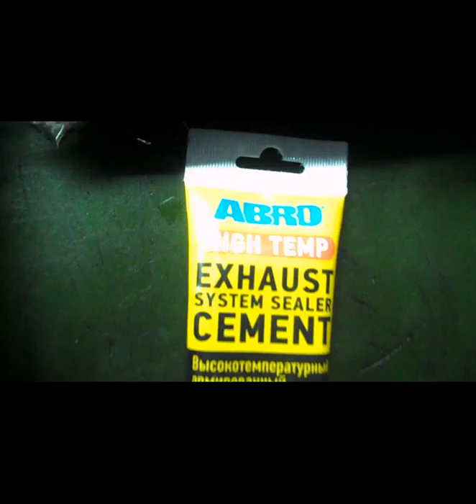калина = переделка после гаражных работ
калина после гаражных работ = просапывание газов через кислородник ( отсутствие резьбы - забивали и вкручивали внаглую ), кислородник отключён через программу , фарш катализатора выбит уже давно и сварен .сгнил  глушитель - средняя часть .
работа : замена средней части .
резка гнилых шпилек на автомобиле без снятия катализатора , установка сквозной заглушки на катализаторе ( болт на 19 ( колёсный литьё ) , шайба , гайка , керамический герметик ).